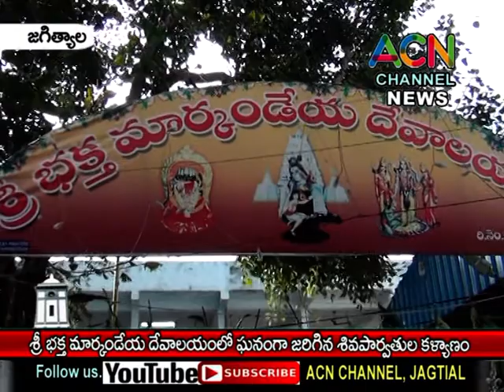జగిత్యాల : శ్రీ భక్త మార్కండేయ దేవాలయంలో ఘనంగా జరిగిన శివపార్వతుల కళ్యాణ మహొత్సవం